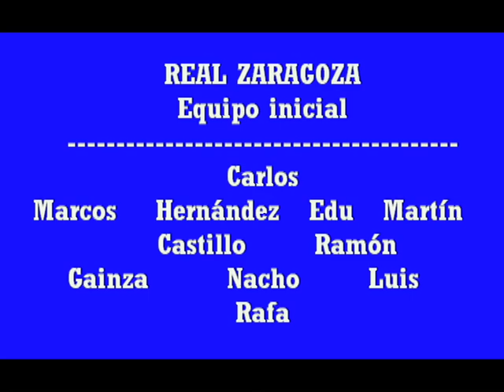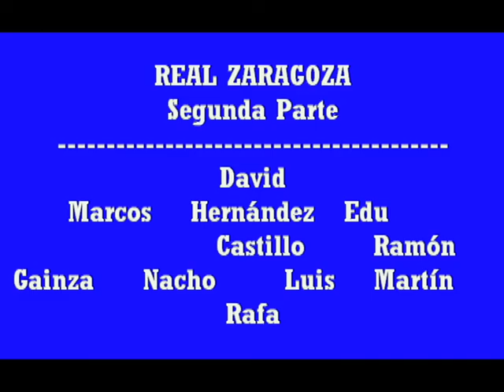26ª Jornada RZ Montecarlo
Federación Aragonesa de Fútbol
División de Honor Infantil
Temporada 2013/2014